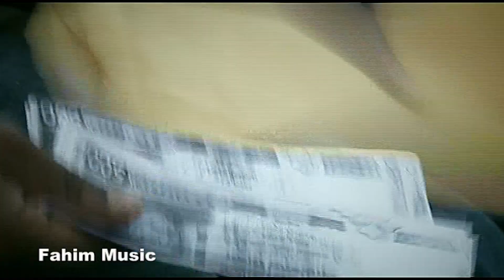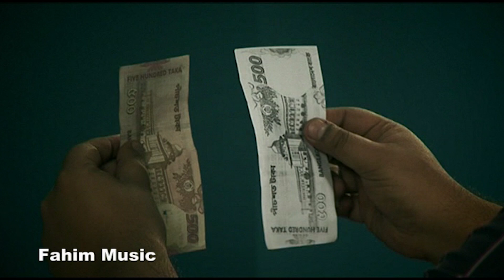Mukim Brothers I মুকিম ব্রাদার্স I Ep 03 I Tisha I Elita I Ashfaque Nipun I Bangla Funny Natok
Fahim Music brings to you New Bangla Drama Serial 2019 “Mukim Brothers I মুকিম ব্রাদার্স ” Episode -03, starring- nusrat imrose tisha, zahidul haque apu, musafir syed, ishrat jahan chaity & many more. Directed by ashfaque nipun.To watch the latest Bangla Natok, Bangla Telefilm, Bangla Drama Serial, Bangla Music Video, Bangla Movie, Bangla Video Song do SUBSCRIBE Hope you enjoy all of our content collection.

story- mostofa sarwar farooki